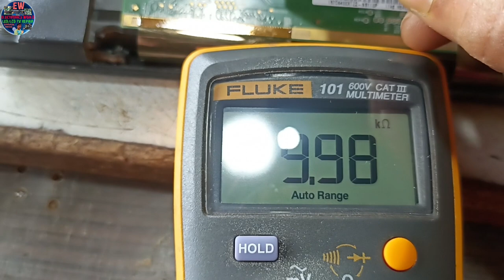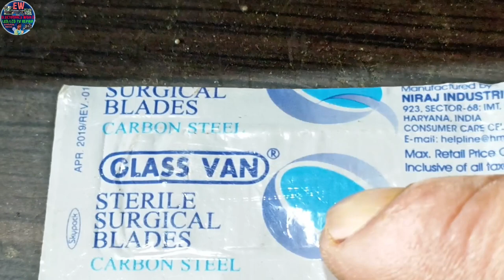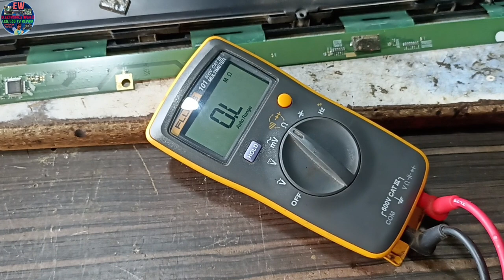Kaise Pata Karen fault LED display panel mein hai ya motherboard mein | 24 inch LED TV panel repair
Hello friends welcome all of you to my youtube channel

About this video-:
Is video mein Ham bataenge LED TV mein fault Kaise dhundhe fault motherboard mein hai ya panel Mein Kaise Pata Karen LED TV ki fault dhundhne ki Sahi Tarika kya hota hai kis tarike se LED TV ki fault dhundhte Hain

Other social media links-:
Main Apne is channel per LED TV repair karna sikhata hun. Jaise LED TV ki motherboard repair karna. LED TV ki panel repair karna. LED TV ki backlight repair karna. Smart LED TV repair karna. Android LED TV repair karna. LED TV main Universal board lagana. Power supply module lagan Lagana. buck converter lagana ityadi